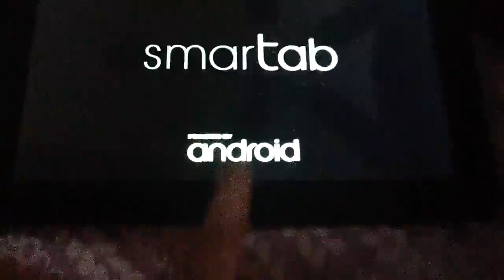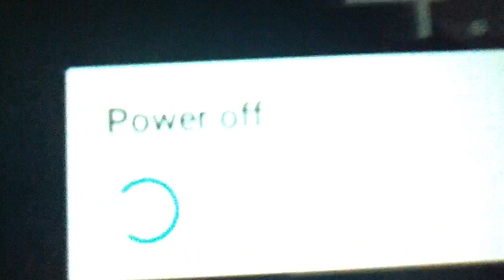Water bottle flip vlog